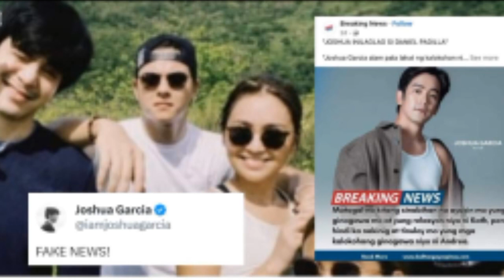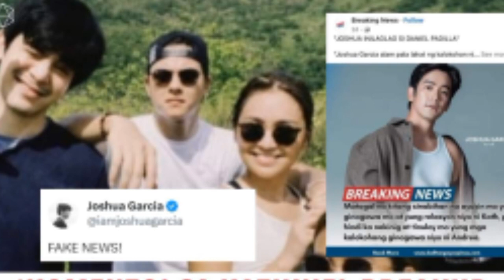TINAPOS NA!Katotohanan sa isyung IBINUNYAG ni Joshua Garcia Ang PAGTATAKSIL umano ni Daniel Padilla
TINAPOS NA!Katotohanan sa isyung IBINUNYAG ni Joshua Garcia Ang PAGTATAKSIL  umano ni Daniel Padilla kay Kathyrn Bernardo!Narito ang buong detalye!